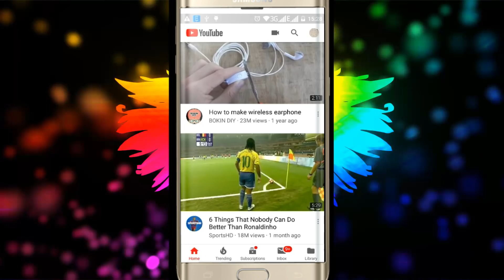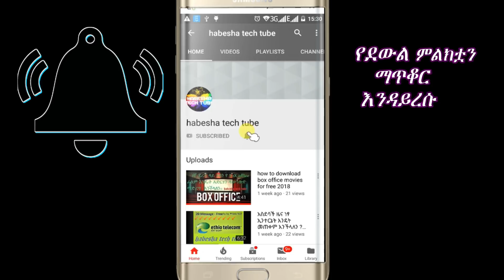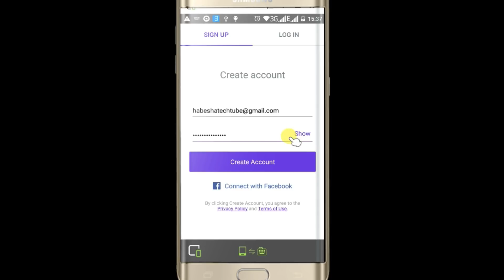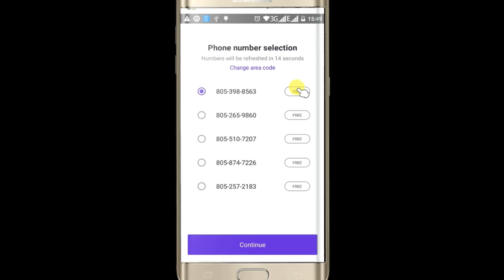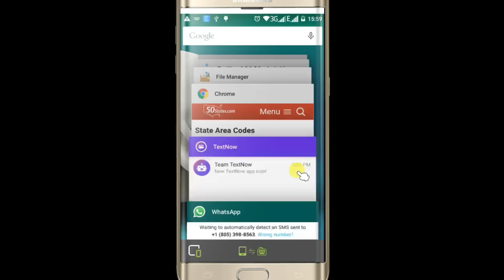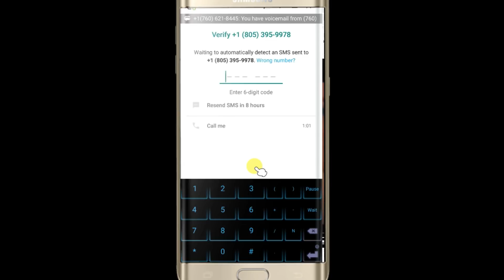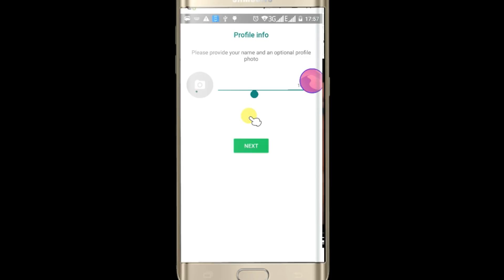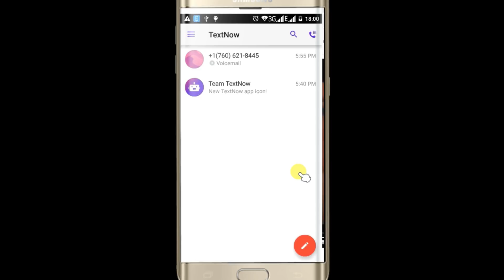whatsapp ሲም ካርድ ሳይኖረን እንዴት አድርገን መክፈት እንችላለን? whatsapp verification without phone number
ዋትሳፕ  ሲም ካርድ ሳይኖረን እንዴት አድርገን  መክፈት እንችላለን ?
በተለይ ከኢትዮጵያ ውጪ ላላቹ በጣም ምርጥ አፕ ነው ፡፡ሀገር ውስጥ ላላቹህም ከ1 በላይ አካውንት ከፈለጋቹ መጠቀም ትችላላቹ  ሞክሩት ትደሰቱበታላቹ